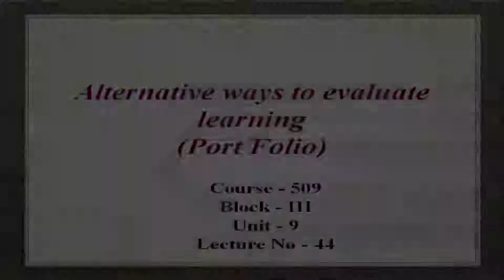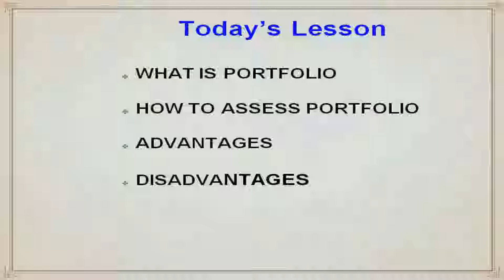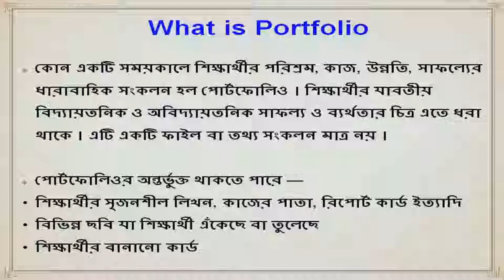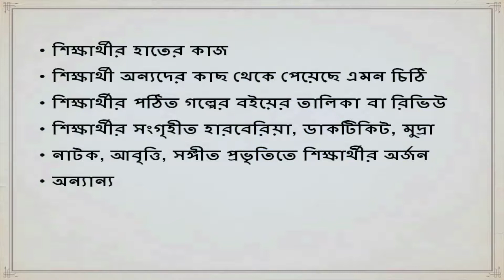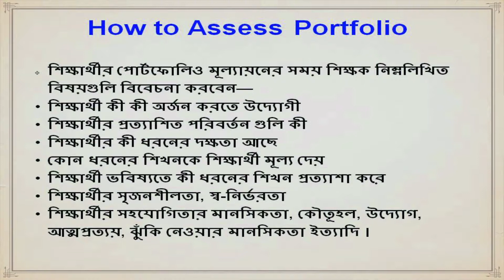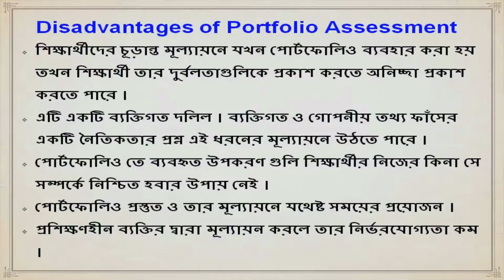Alternative Ways to Evaluate Learning (Portfolio)